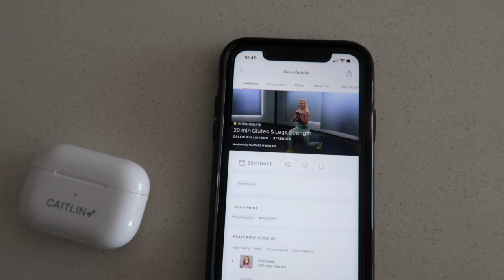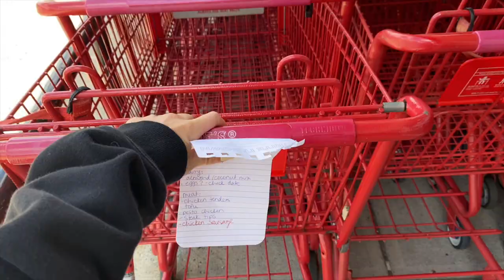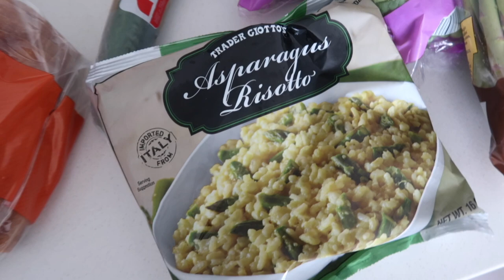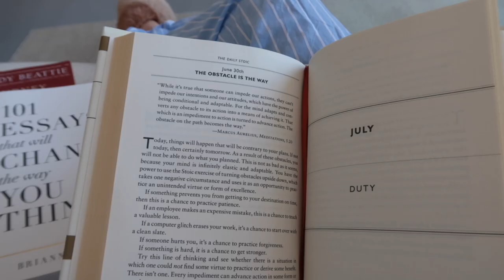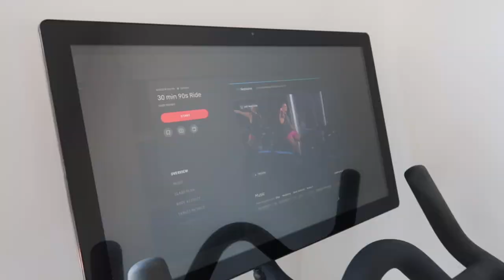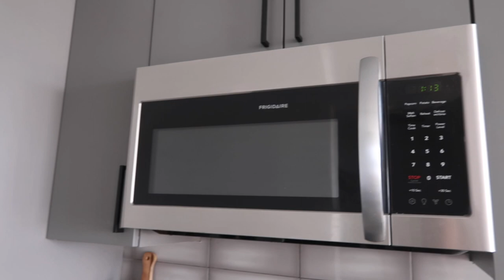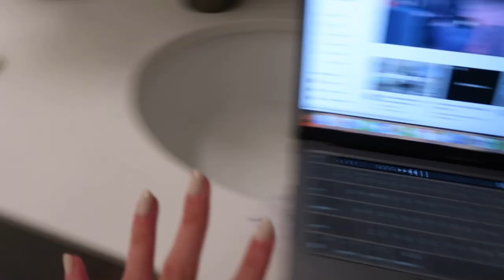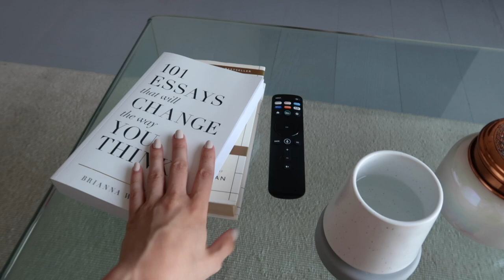DAILY VLOG: back into routine, trying rhode skin, big trader joe's haul, healthy meals, & more!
Hi bestie! In today's vlog i'm getting back into routine after traveling, trying out rhode skin care, working out, sharing healthy recipes & cleaning the apartment! Hope you enjoy 💛 Xoxo, Cait

LINKS IN TODAY’S VLOG:
white robe
eye patches
ice roller
kosas concealer
eyebrow gel
dyson vacuum
beast blender
bath tray
lavender candle
bubble bath
grey pj set

AMAZON FAVORITES

FREQUENTLY ASKED:
Ice roller
Favorite lip balm
Everyday blush
Floral sheets
Comforter set